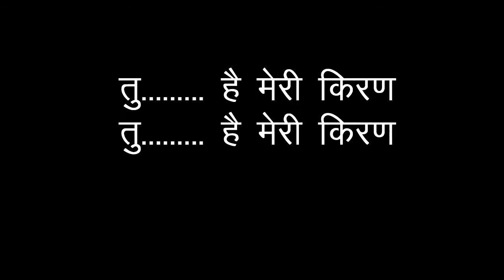tu hai meri kiran whatsapp status video song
The Jaadu Teri Nazar lyrics from ‘Darr’, starring Shahrukh Khan and Juhi Chawla in the lead roles. Directed by Yash Chopra, the music has been composed by Hariprasad Chaurasia and Shiv Kumar Sharma. The lyrics of the song have been penned by Anand Bakshi. The film was released on December 24th 1993.